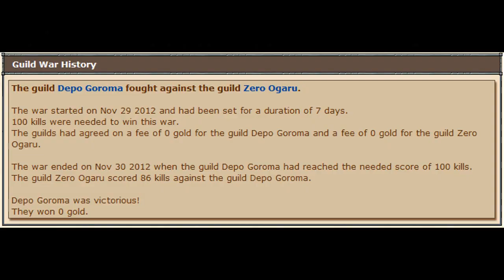[AURORA WAR] Depo Goroma vs Zero Ogaru - (2012 (2/2)) [HD][HQ][VT]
Part 2.

FIRST SONG: Imagine Dragons - Radioactive
LAST SONG: Jimmy Eat World - The Middle